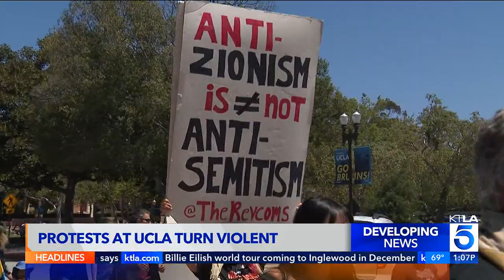KTLA DT 04292024 1259